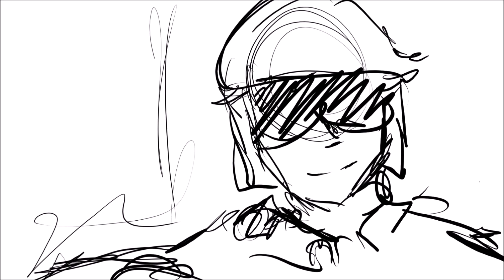HLVRAI MAP WIPS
Long Long Road pt 15
Turn Off the Lights pt 7
Crazy Equals Genius pt 5